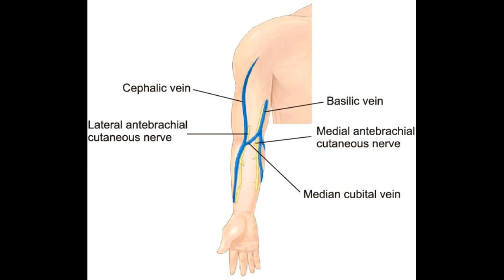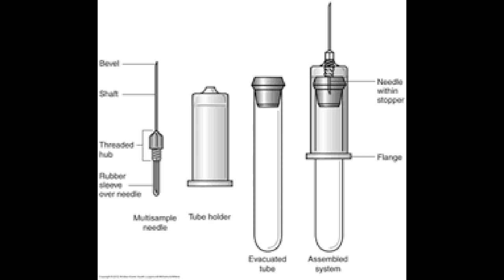Phlebotomy - Exam Three Review